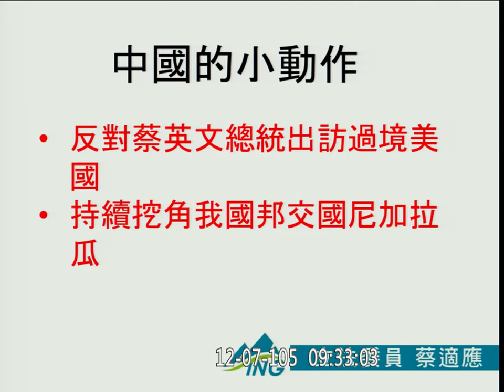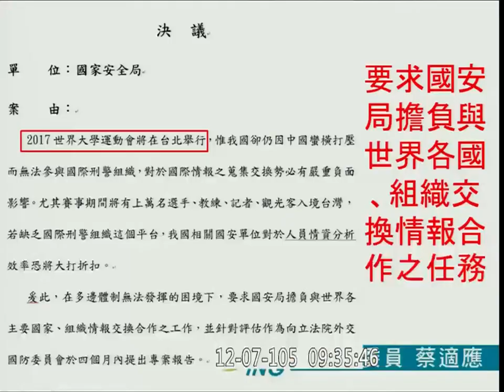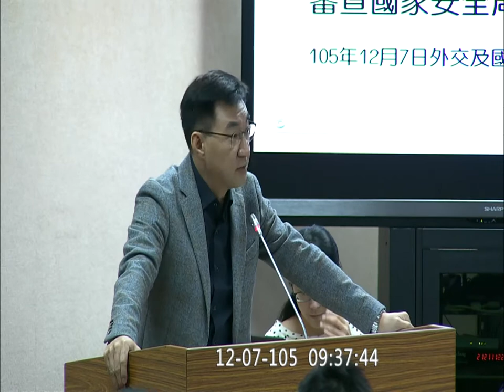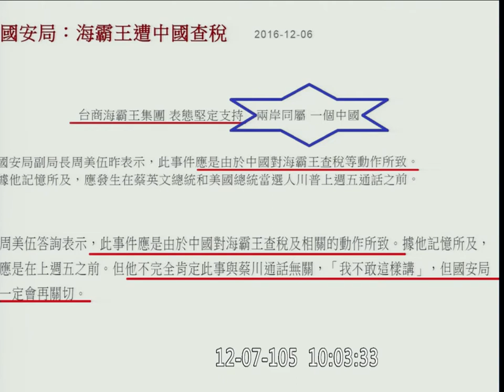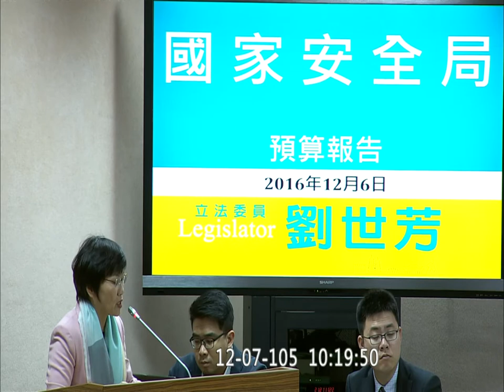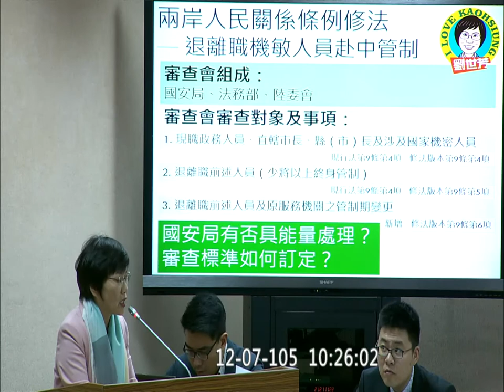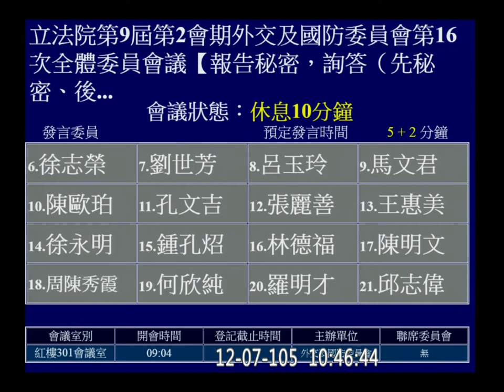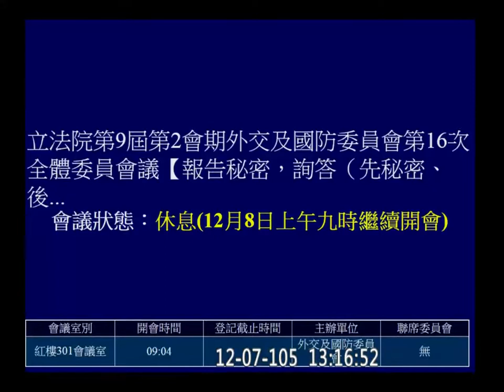20161207 審查 2017 國家安全局 預算 外交國防 【立法院演哪齣？】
9:49 開始秘密報告
22:18 開始公開詢答
【報告秘密，詢答（先秘密、後公開）及處理（先公開、後秘密）】